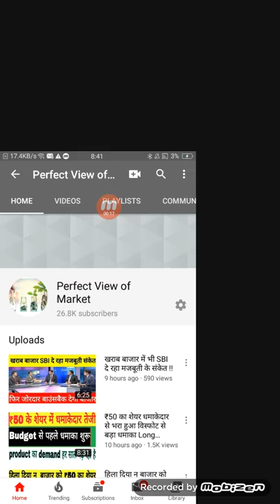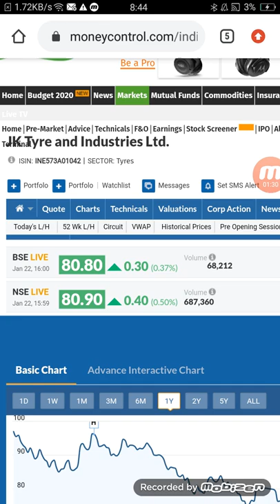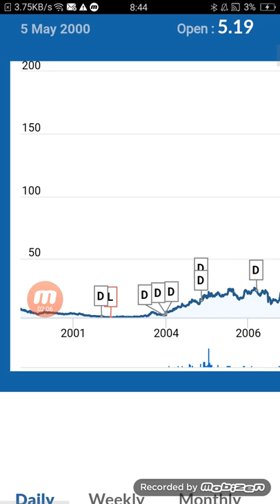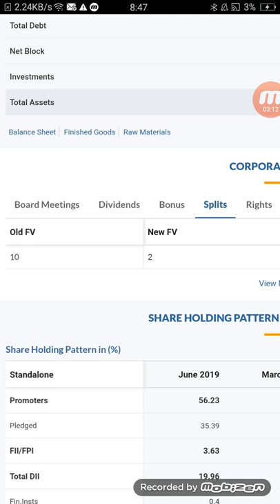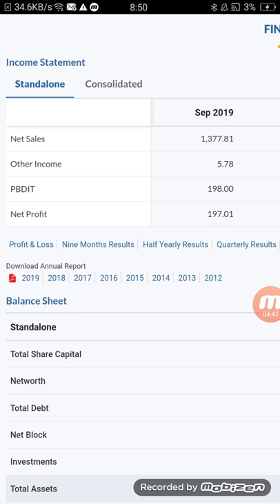MRF का भाई JK tyre buy it अब करेगा कमाई